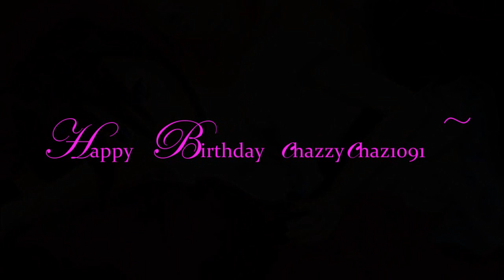If this b e . . . (FOR CHAZZYCHAN1091)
This...is for the best-est person in the world! A person who shares my ideals, my hopes, my dreams, and also, the sexy Kaixel pairing!

GIVE IT UP TO CHAZZY~

*crickets*

FINE! BE A HATER! NOBODY UNDERSTANDS!

Lol. Happy birthday chazzychan1091! You are super cool!